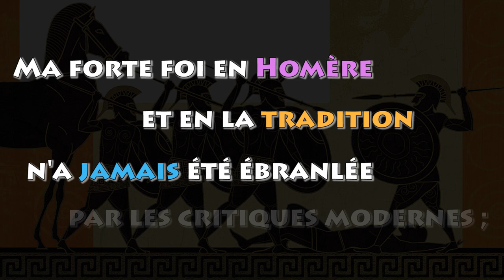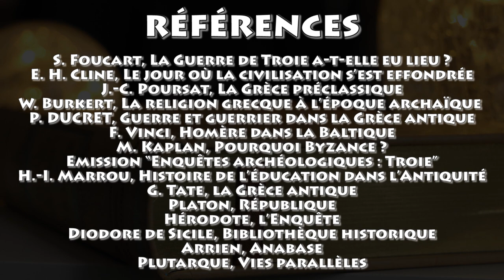L'ILIADE 3/3 : De Troie à aujourd'hui ft. l'Arche et Dynamythes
La chaîne de Dynamythes La chaîne de l’Histoire avec une grande hache La chaîne de l’Arche

L'Iliade est l'un des textes les plus importants de notre Histoire et de notre culture. Et aujourd'hui, on va voir si la Guerre de Troie racontée par l'Iliade a vraiment eu lieu, sans oublier d'indiquer l'influence que cette épopée exerce encore sur notre civilisation.

Ecriture & réalisation : Aurélien CLAUSE, Chewi & Robin MAILLARD Remerciements : Aramis dans le rôle de Tlépolème & Delsade pour le prêt de sa bocle.

Bibliographie utilisée :
Stéphane Foucart, La Guerre de Troie a-t-elle eu lieu ?, éditions La librairie Vuibert, 2014.
Eric H. Cline, 1177 avant J.C. Le jour où la civilisation s’est effondrée, Ed. La Découverte, 2015.
Jean-Claude Poursat, La Grèce préclassique, Seuil, 1995
Walter Burkert, La religion grecque à l’époque archaïque et classique, éditions A. et J. Picard, 2010.
P. DUCRET, Guerre et guerrier dans la Grèce antique, Hachette, coll. Pluriel, 2000
Felice Vinci, Homère dans la Baltique, éditions Astrée, 2016
Michel Kaplan, Pourquoi Byzance ?, Folio Histoire, 2016
Emission “Enquêtes archéologiques : Troie”, réalisée par Agnès Molia et Anne Richard, présentée par Peter Eeckhout, professeur à l’Université Libre de Bruxelles, produite par Arte France et Tournez s’il vous plaît, diffusé sur Arte en janvier 2017.
Henri-Irénée Marrou, Histoire de l’éducation dans l’Antiquité
Georges Tate, la Grèce antique
Platon, République
Hérodote, l’Enquête
Diodore de Sicile, Bibliothèque historique
Arrien, Anabase
Plutarque, Vies parallèles